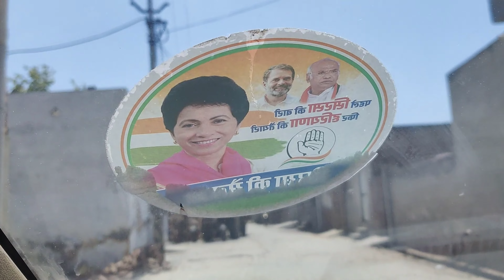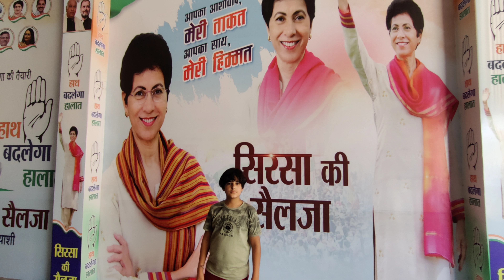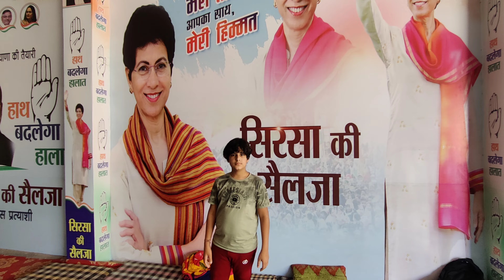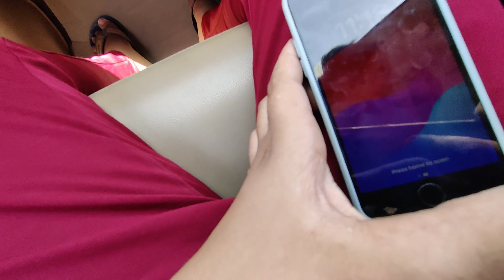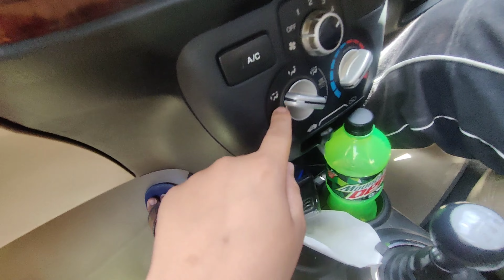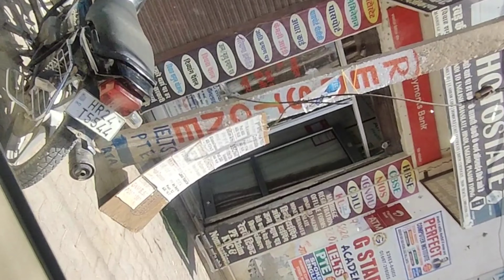aj garmi bahot h